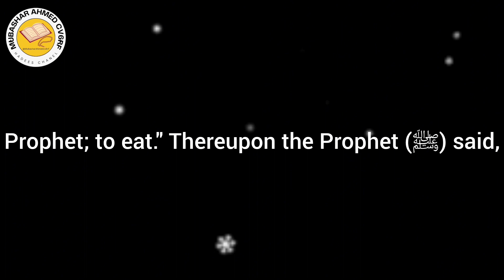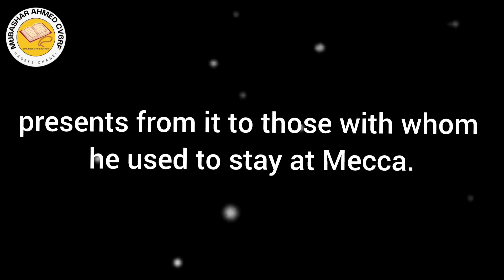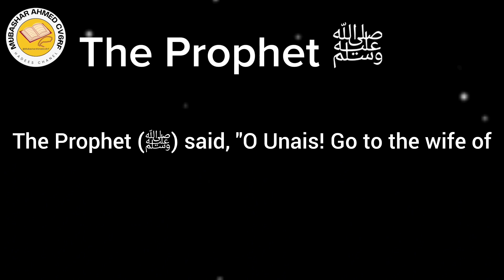PROPHET MUHAMMAD (ﷺ) MOST FAMOUS HADITH EVERY MUSLIM MUST KNOW 2312-2315|Mubashar Ahmed 386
HADITH QUDSI ALL 40 HADITH IN URDU

5 CATEGORIES OF HADITH EVERY MUSLIMS MUST KNOW

authentic hadith books
hadees of prophet muhammad in english
hadiths of the prophet muhammad
sahih bukhari hadees in arabic
sahih bukhari hadees number 1 to 100